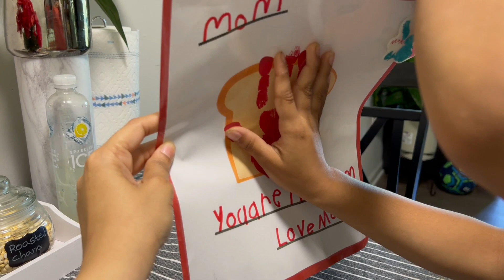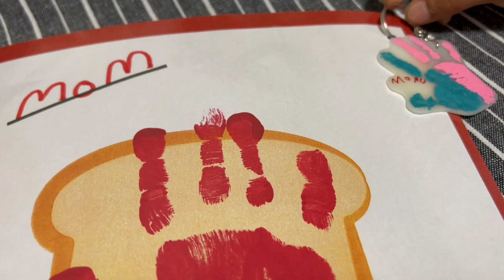Happy Mothers Day Celebrations at home| Lot of Surprises for you|BOSE Headphones||Special Break Fast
Happy Mothers Day Mom|| Lot of Surprises for you|| Bose Noise Cancelling Headphones||Special Break Fast|| Mother's day song || mother's day celebrations at home
mothers day gift card